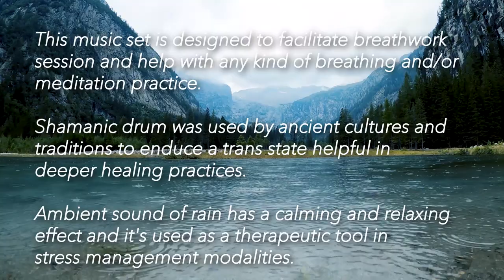1 hour WIM HOF MUSIC / Shamanic Drumming + Rain Ambient Sounds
This Wim Hof Breathing Music soundtrack was created to facilitate breathwork session and/or meditation practice. Shamanic drum was used by ancient cultures and traditions to enduce a trans state helpful in deeper healing practices. Drumming is combined with ambient rain sound which also has a theraputic effect.